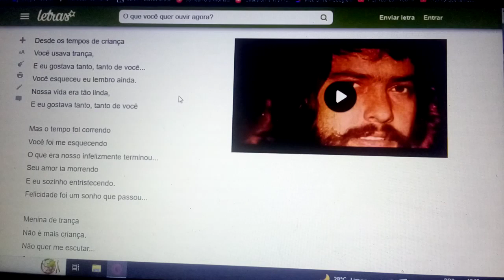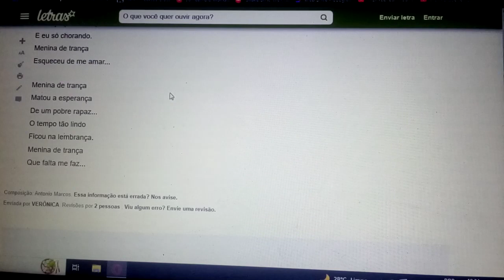Menina de Trança Eu gostava muito de Você UM DOS GRANDES DAQUELE TEMPO Romance Ensaio Cover